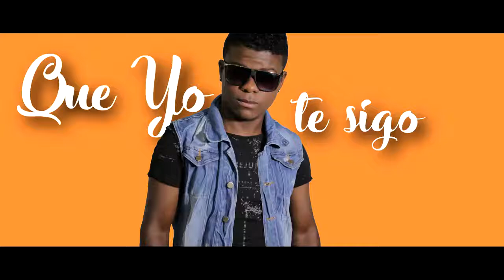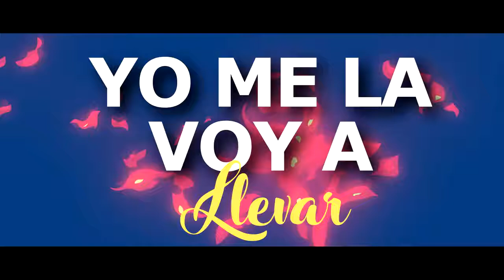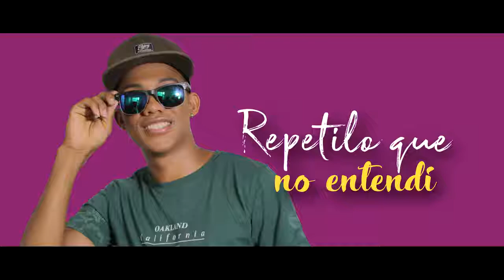Vamos Hacerlo Asi - Salsa Choke Chamakito Micolta Ft Jp Music [Jl Promotor]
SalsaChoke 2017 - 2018